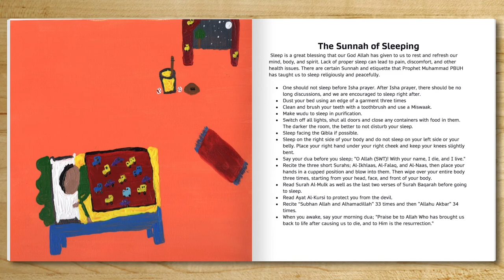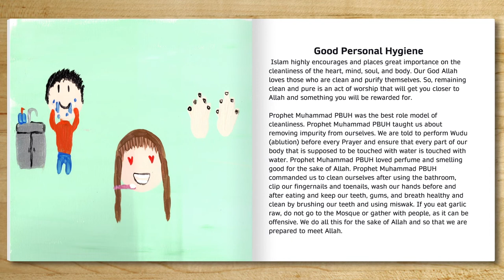Personal Hygiene in Islam